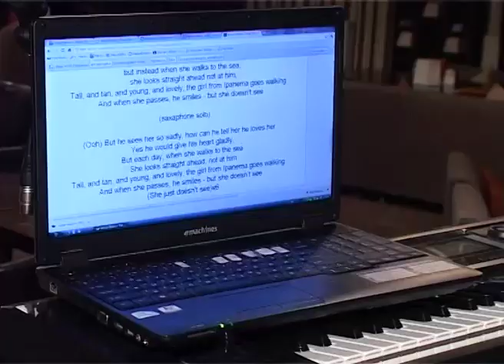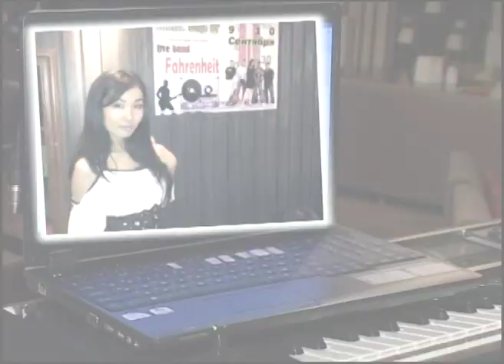Gulfara Atyrau TV Interview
Local TV Interview of Gulfara Kamzagaliyeva from Atyrau Kazakhstan.